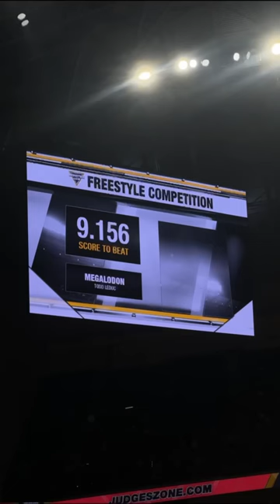Tom Meents giving it 110%